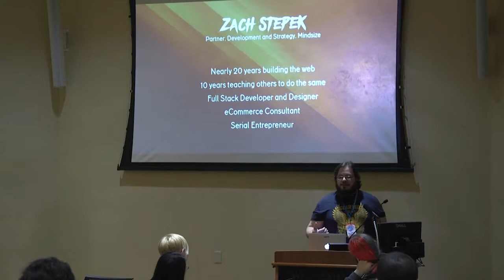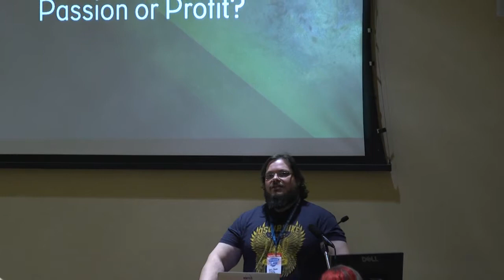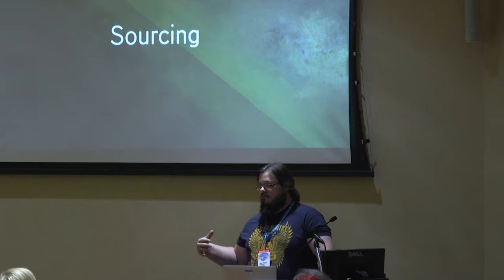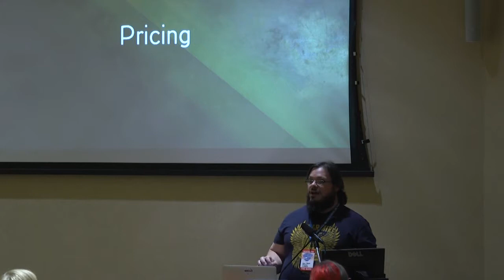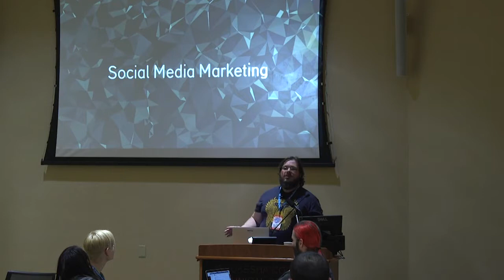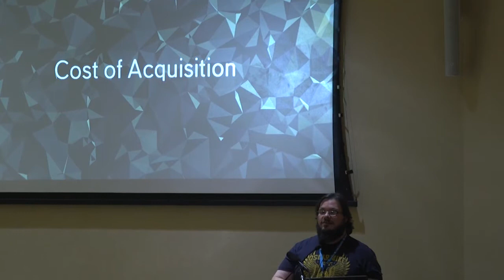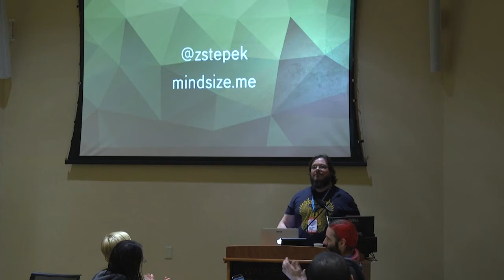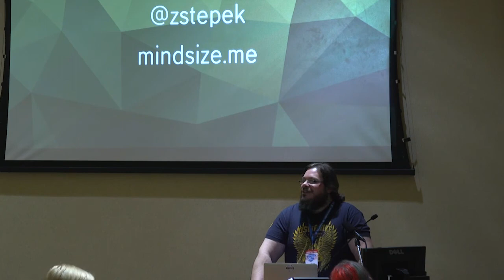Zach Stepek: So, You Want To Sell Online?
In this session, we’re going to take a 50,000 foot look at the systems, tools and knowledge needed to launch a successful eCommerce store in 2017. There’s no way we can cover it all, but you’ll leave ready to conquer your corner of the eCommerce world!